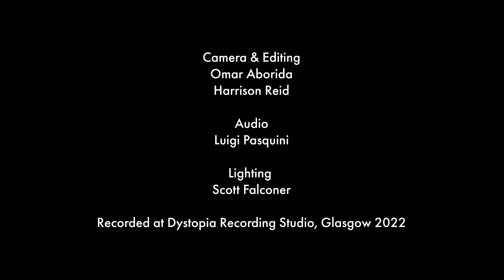Gathering South Goes West: Session XIII // Sally In The Woods Live at Dystopia Studios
It’s time for our 13th live studio session for Gathering South Goes West to be released and such a pleasure it is to introduce to English Folk trio, who explore a rich tradition and history of song and story, Sally In The Woods!. They joined us on their debut tour and performed live for our 25th house concert last November, and I’m so pleased we could’ve had them in the studio during their time here in Glasgow to capture this performance.

‘Sally in the Woods is a coming together of Sophie Bostock (Vocals, Banjo, Guitar), Jess Collins (Percussive Dance, Fiddle, Harmonium, Vocals) and Rhona Dalling (Fiddle, Vocals) to radically retell the stories of the English Folk Tradition. With their unique approach to traditional song accompaniment and ''Bostock's charming, idiosyncratic vocal style'' (Jon Wilkes, Tradfolk.co) they dance new life into old songs.’

Partnered up with Holy Smokes Records

Camera & Editing by Tape Rituals
Omar Aborida & Harrison Reid

Luigi Pasquini

Lighting by
Scott Falconer

Produced at Dystopia Recording Studio, Glasgow